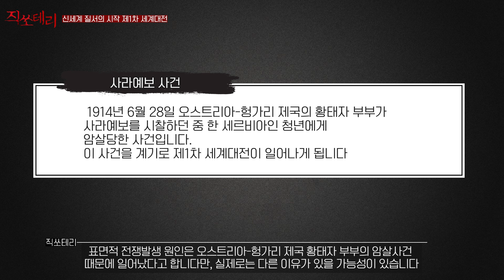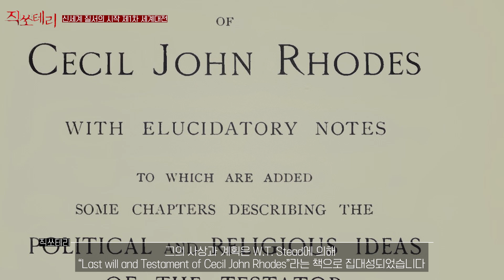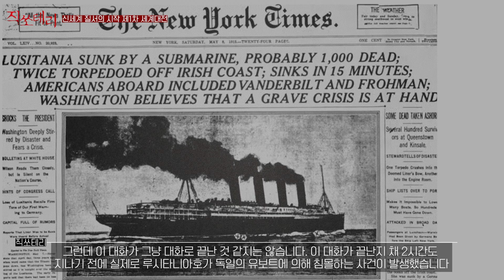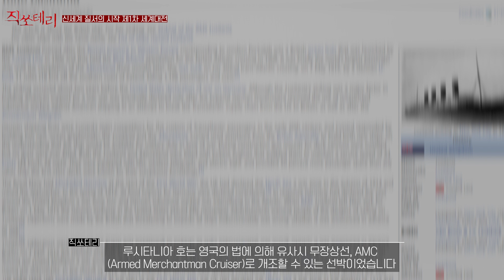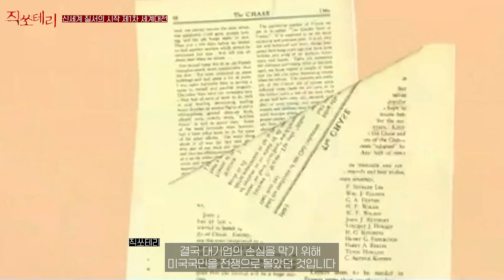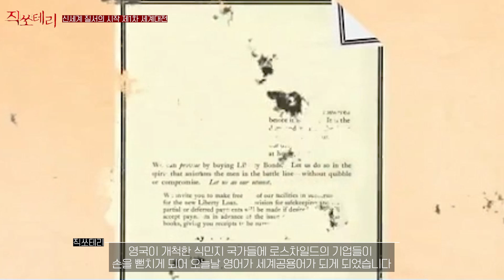신세계 질서의 시작 제1차 세계대전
1차 세계대전#연방은행#FRB#로스차일드